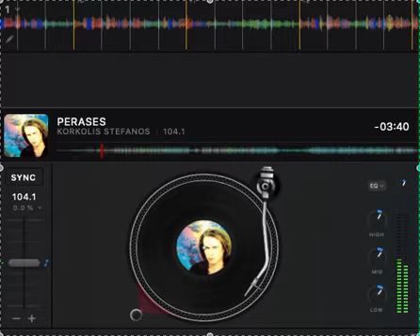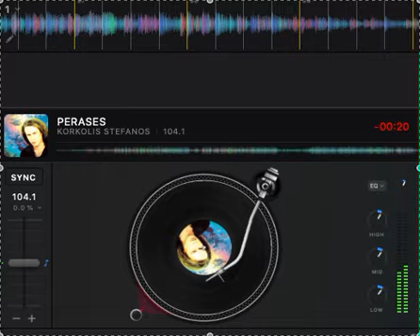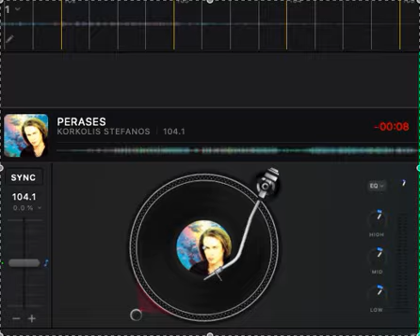PERASES - KORKOLIS STEFANOS